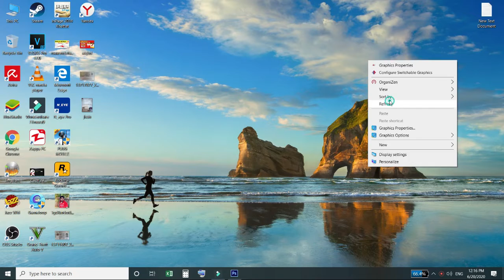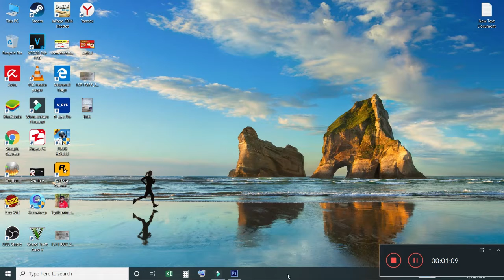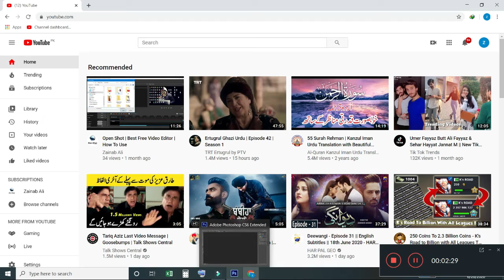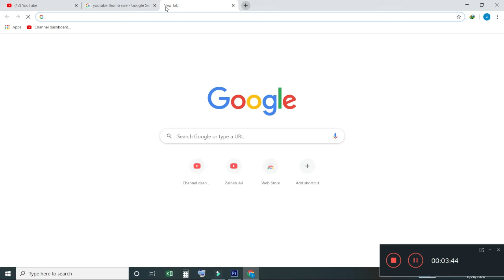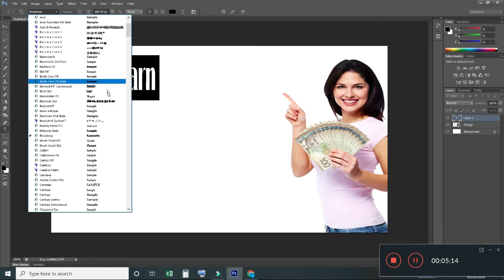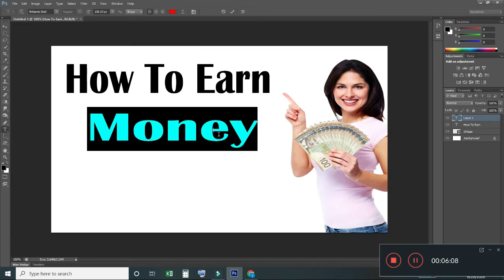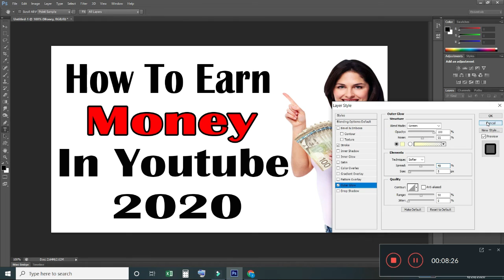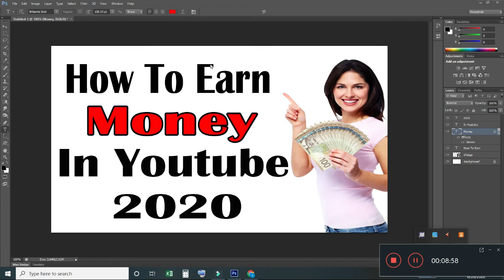How to Make A Thumbnail For YouTube Video In Few Steps | Rameez Ch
Hello Friends,

Today i will tell you how to create a best YouTube Thumbnail in just few minutes with free of cost.